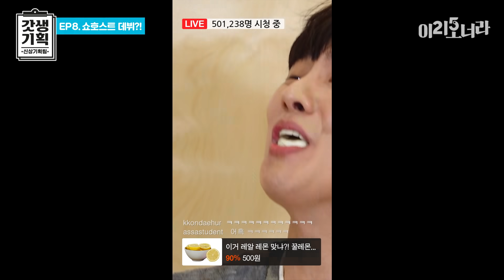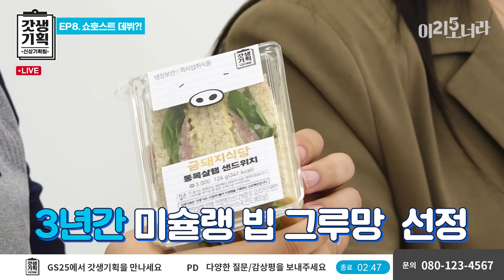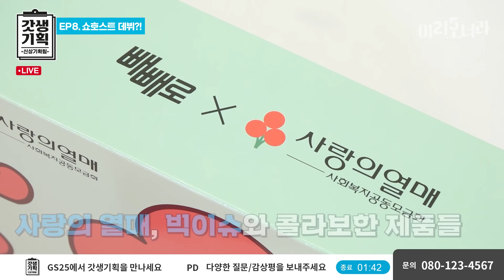[ON AIR] 라이브커머스 촬영 들어갑니다-! 3초전 2초전 1초전...(핸드크림 이벵 중) | 📁[갓생기획] 인생템 개발 프로젝트 EP8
연기 넘넘 잘했는데!!
혹시 표정 조금만 더 해줄 수 있어?

레몬의 치명적인 달콤함을 살벌한 안면윤곽으로 보여준 명훈
"꿀레몬... 넘후.. 달하호. "
신들린 연기 덕분에 GS25 라이브 방송에 발탁되었다는데?!

*11/9 (화) 오후 2시 GS25X네이버 쇼핑 라이브 이명훈 출연 확정

[EVENT 1] 따수운 빼빼로데이를 위한 반값 할인!
✔️ 기간 : 11/4~11/5(1차), 11/8~11/10(2차)
갓생기획 빅이슈 11주년 빼빼로, 춘식이 초코/누드/크런키/아몬드 빼빼로를
원플러스콘을 통해 '선물하기' 하면 빼빼로 5종 6,000원 → 3,000원 파격 할인!
THE POP 앱 내 원플러스콘 행사 배너를 통해 행사 내용을 확인해주세요!
* 11/4(목) 행사 제품은 조기 마감된 점 안내 드립니다.

[EVENT 2] 빼빼로 삼행시 댓글 이벤트
영상에서 이명훈이 못다한 '빼빼로' 삼행시, 기깔나게 만들어 댓글로 남겨주세요!
댓글을 남겨주신 분들 중 추첨을 통해 간절기 필수템 핸드크림을 선물로 드립니다!
✔️ 기간 : 11/4(목)~11/11(목)
✔️ 당첨자 발표 : 11/19(금) 이리오너라 유튜브 커뮤니티
✔️ 당첨 인원 : 총 50명
✔️ 경품
- 이솝 레저렉션 아로마틱 핸드 밤 75ml : 10명
- GS리테일X키티버니포니 보온병 : 20명
- GS25 모바일 상품권 5천원권 : 20명